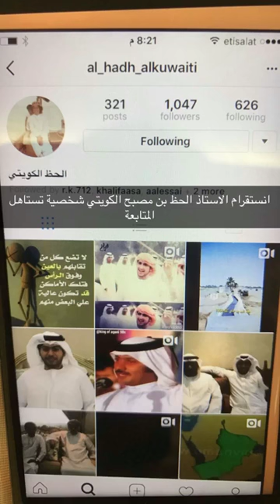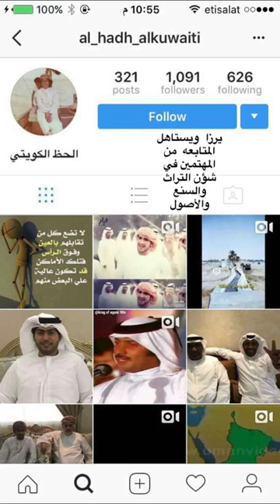خالد الخالدي-في منزل الحظ مصبح فرحان